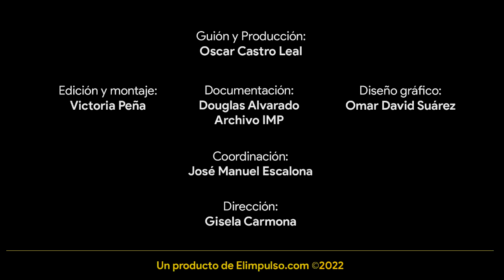La Ruezga y su nuevo puente de concreto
Venezuela quedó unida por la Gran Carretera Trasandina en 1925 y a esta obra de envergadura se unieron otras tantas carreteras en todo el país. Ese fue el inicio de la modernización vial en la nación que hasta ese momento se servía de la vía férrea y marítima para los largos trayectos.

Los puentes también formaron parte importante de aquella obra de expansión y es así como en el año 1928 se inaugura el puente de La Ruezga al norte de Barquisimeto, obra adelantada durante la gestión del gobernador Pedro Lizarraga y que fue bautizada en un principio como "Puente de la Rehabilitación", según información publicada por El Impulso el 21 de octubre de 1928.

Esta obra novedosa, construida en concreto, facilitó el paso hacia la población de Duaca y contribuyó al desarrollo de esta entidad en aquellos lejanos días en los que los automóviles comenzaban a debutar por las carreteras nacionales.